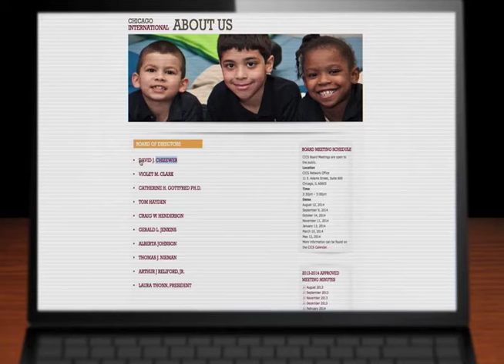EDUCATION INC PROMO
Told through the eyes of parent and filmmaker Brian Malone, as he travels cross-country in search of the answers and sources behind the privatizing of American public education, and what it means for his kids. Watch the film and a special roundtable debate following it, Sunday 10.25, Tuesday 10.27 and Sunday 11.1